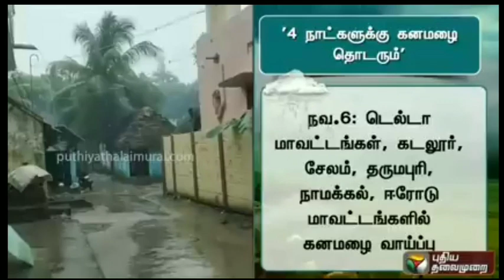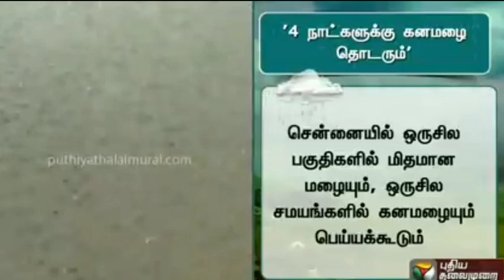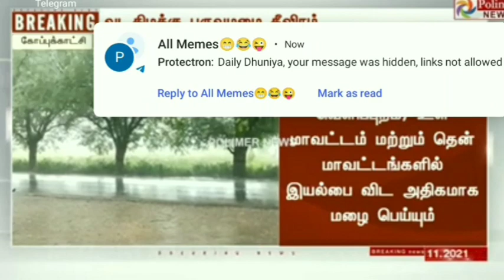TN SCHOOLS COLLEGES HOLIDAY LATEST UPDATE II TN 6 DISTRICT'S NOVEMBER-8 HEAVY RAIN 🔴 BREAKING NEWS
9,10,11,12TH STD STUDENTS HOLIDAY LATEST NEWS NOVEMBER 2,3 2 DAYS DEWALI HOLIDAY STATE GOVT OFFICIAL

11TH STD PUBLIC EXAMINATION-2021 OCTOBER-27 OFFLINE MODE  STATE EDUCATION DEPARTMENT OFFICIAL NEWS

1-8TH STD SCHOOLS REOPEN LATEST NEWS II 1-8TH SCHOOLS REOPENING NOVEMBER-1 STATE EDUCATIONDEPARTMENT

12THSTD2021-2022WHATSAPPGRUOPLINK